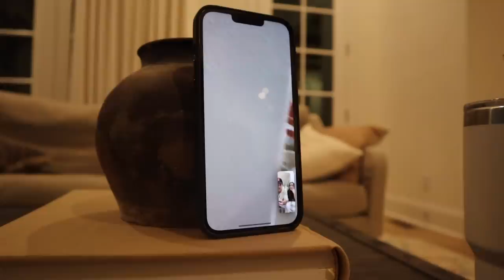FIRST TRIMESTER VLOG: Telling our Families! Doctors Visits, Getting Sick | Julia & Hunter Havens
Pique highly recommends that all pregnant/breastfeeding women talk to their doctor or health provider BEFORE consuming our teas to discuss how tea may affect their personal health and unique maternal conditions.

1. Like this video.
2. Follow @jujhavens and @hunt_havens on Instagram
3. Like both of our most recent posts (reels) on our instagrams. 1 on Julias & 1 on Hunters.
4. Leave a comment on both of our most recent posts (reels) on instagram. 1 on Julias & 1 on Hunters.